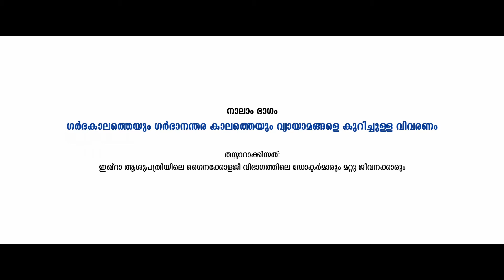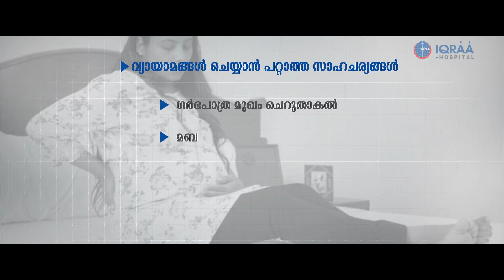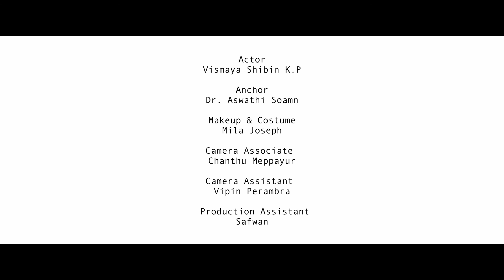ഗര്‍ഭവും വ്യായാമവും | Pregnancy and Exercise | Antenatal Class | Educational video #4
ഗര്‍ഭകാലത്തെ വ്യായാമം ഏതു രീതിയില്‍ ക്രമീകരിക്കണം? എന്തെല്ലാം കാര്യങ്ങള്‍ ശ്രദ്ധിക്കണം? കോഴിക്കോട് ഇഖ്‌റ ഹോസ്പിറ്റലിലെ ഗൈനകോളജി വിഭാഗം തയാറാക്കിയ വിഡിയോ.

സംവിധാനം: ആലിസ് മഹാമുദ്ര
സ്‌ക്രിപ്റ്റ്: ഡോ. റബീഹ് വി.
ഡോ. സുരേഷ്‌കുമാര്‍ വി.കെ.

What are the dos and don’ts while doing exercise during pregnancy period? An educational video made by the department of Gynecology, IQRAA Hospital, Kozhikode.

Director: Alice Mahamudra
Script: Dr. Rabeeh  V., Dr. Suresh Kumar V.K.